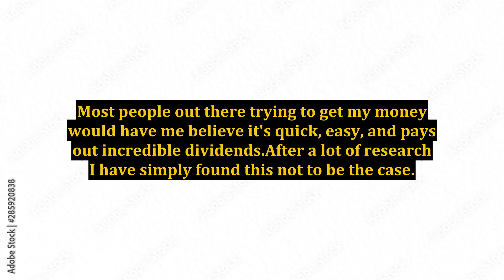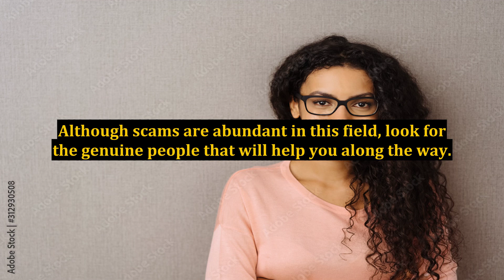My View on Internet Marketing As a Newcomer